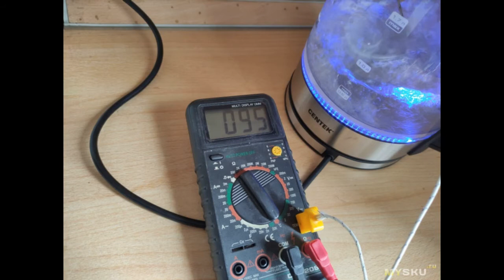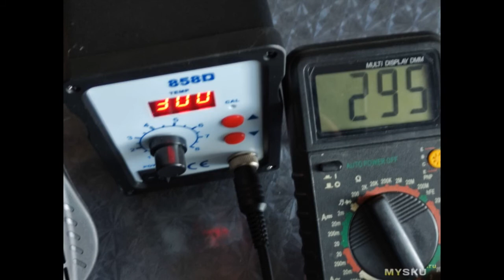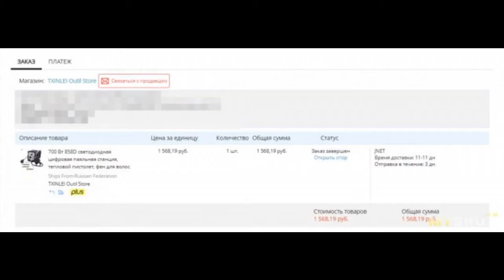Фен паяльный 858D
Решил я прикупить к своей паяльной станции STC T12-956, состоящей из одного паяльника, прикупить еще паяльный фен. Не так уж и часто, но без него, бывает, никуда.  Выбор мой пал ...